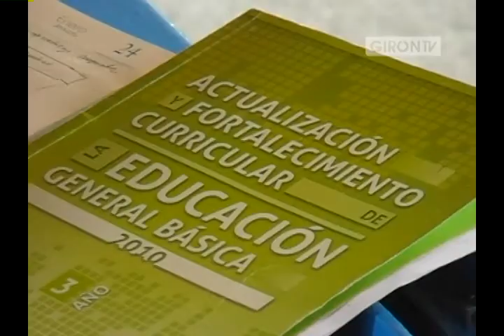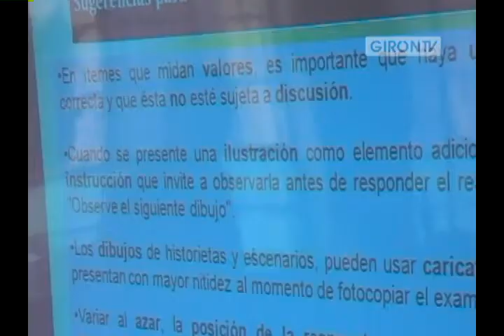Docentes recibieron capacitación en Girón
Alrededor de 500 maestros de la región pertenecientes al régimen sierra recibieron capacitación curricular en Girón. En primera instancia se planificó que las aulas del colegio Alejandro Andrade acogerían a los docentes pero por fallas en el sistema eléctrico del plantel se trasladó la sede a la escuela 27 de Febrero.
Para unos maestros esta capacitación es positiva pero para otros existe algo más. Web